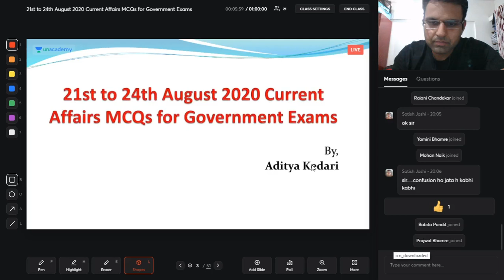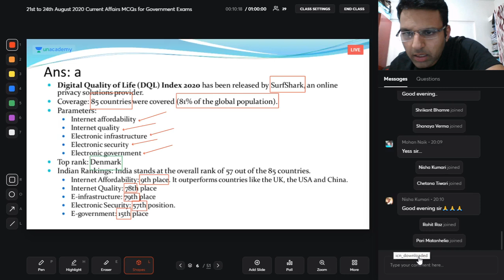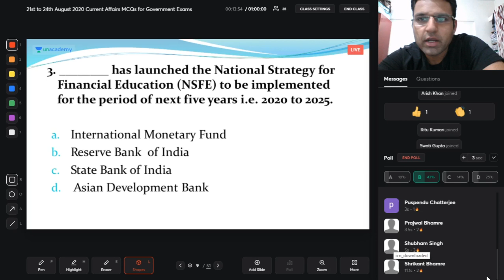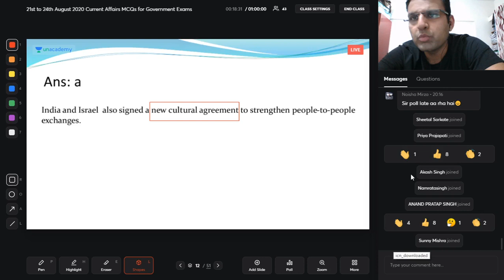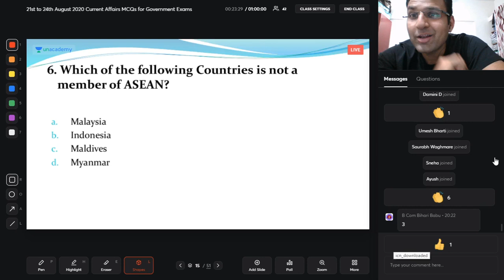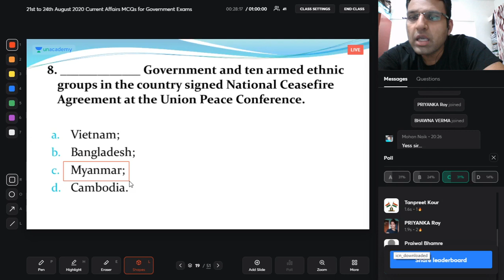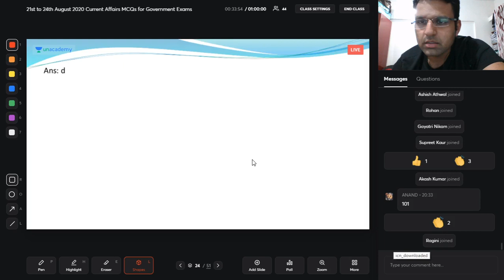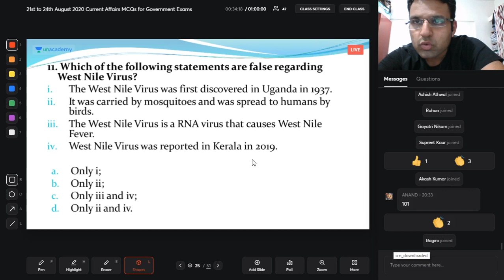21st to 24th August 2020 Current Affairs MCQs for Government Exams | Explained by Aditya Kedari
Topic analysis is given by Prof. Aditya Kedari who has been teaching and consulting UPSC/MPSC candidates for the last 8 years and has produced a number of successful candidates who have cracked UPSC and secured a rank. If you have any doubts kindly comment.